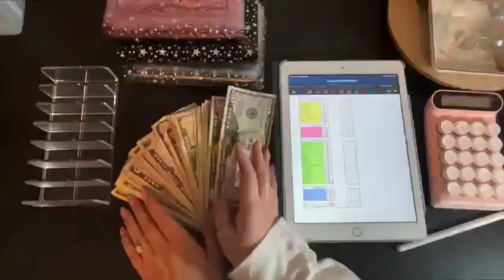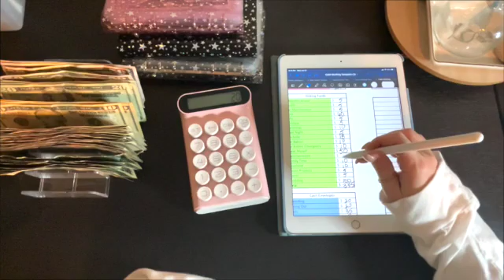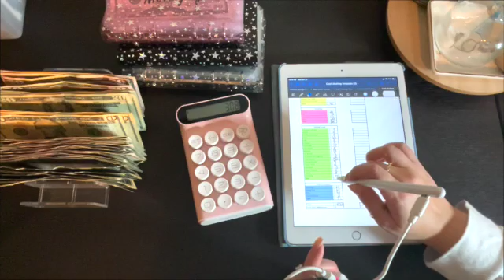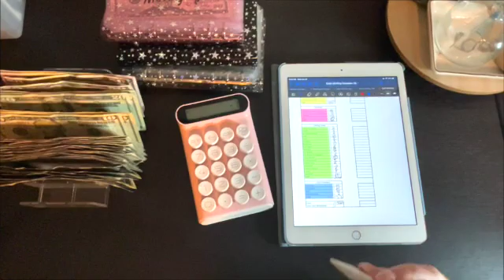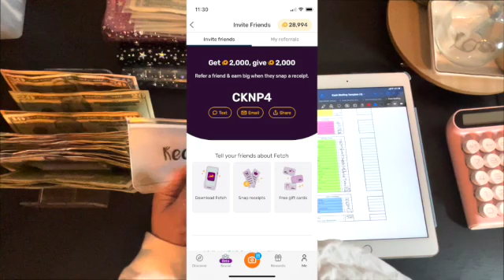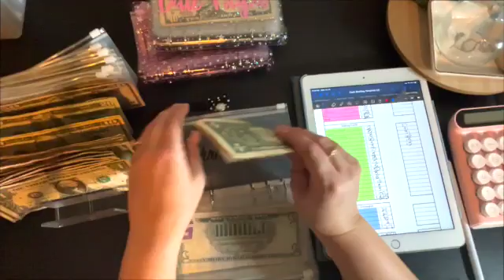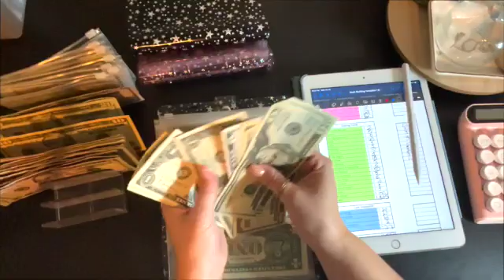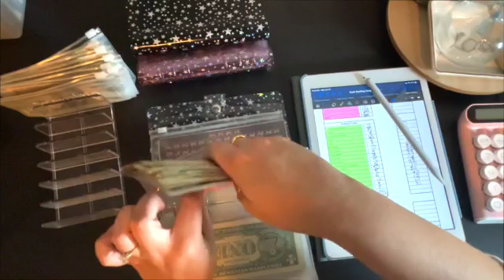2nd June Cash Stuffing|Paycheck Stuffing|Low Income Budget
Hey everyone!! I hope everyone is doing well. Join me in cash stuffing my 2nd June paycheck.

Here’s all the items I use for my cash budgeting.

Envelopes in Binders

Daily Cash Envelopes

Amazon 3 pack Binders

Amazon 100 Colored Envelopes